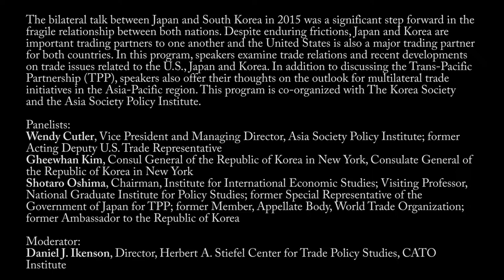U.S.-Japan-Korea Trade Relations: Recent Developments & Future Prospects at Japan Society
The bilateral talk between Japan and South Korea in 2015 was a significant step forward in the fragile relationship between both nations. Despite enduring frictions, Japan and Korea are important trading partners to one another and the United States is also a major trading partner for both countries. In this program, speakers examine trade relations and recent developments on trade issues related to the U.S., Japan and Korea. In addition to discussing the Trans-Pacific Partnership (TPP), speakers also offer their thoughts on the outlook for multilateral trade initiatives in the Asia-Pacific region. This program is co-organized with The Korea Society and the Asia Society Policy Institute.

Panelists:
Wendy Cutler, Vice President and Managing Director, Asia Society Policy Institute; former Acting Deputy U.S. Trade Representative
Gheewhan Kim, Consul General of the Republic of Korea in New York, Consulate General of the Republic of Korea in New York
Shotaro Oshima, Chairman, Institute for International Economic Studies; Visiting Professor, National Graduate Institute for Policy Studies; former Special Representative of the Government of Japan for TPP; former Member, Appellate Body, World Trade Organization; former Ambassador to the Republic of Korea

Moderator:
Daniel J. Ikenson, Director, Herbert A. Stiefel Center for Trade Policy Studies, CATO Institute